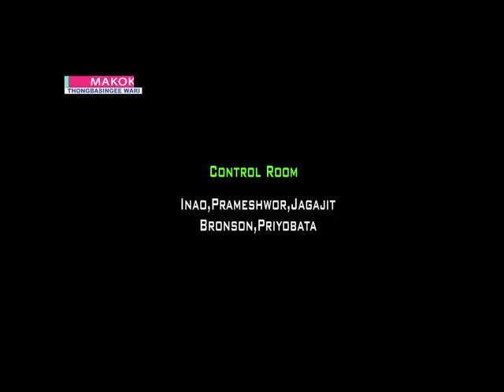MAKOKTHONGBASINGI WARI S.HEMANTA